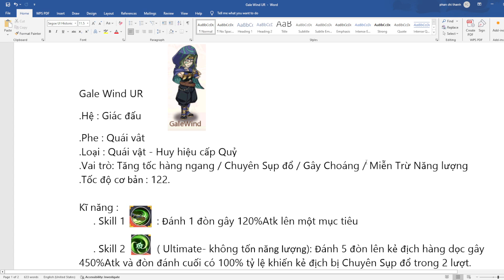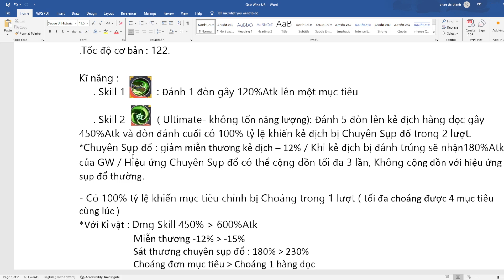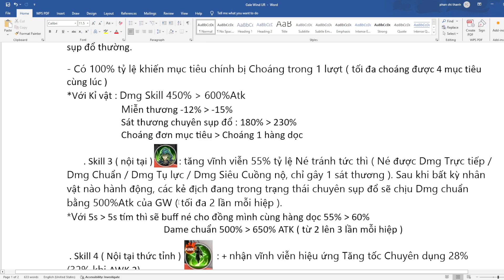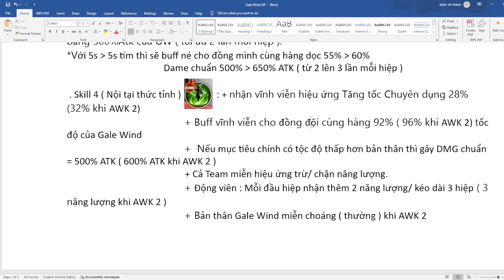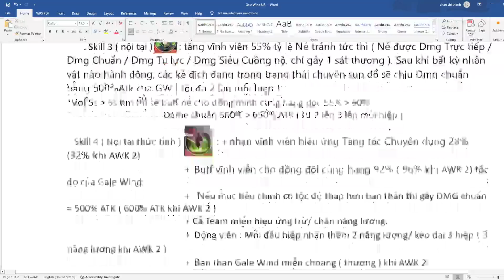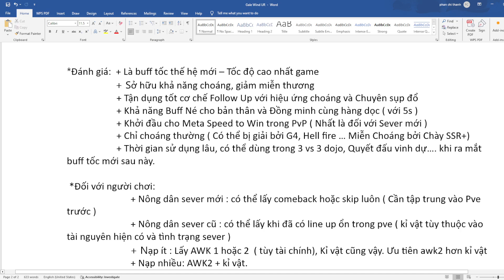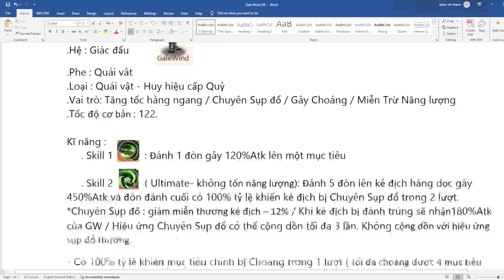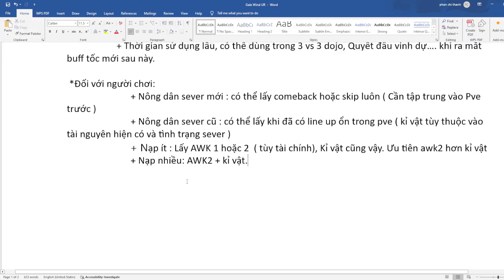One Punch Man The Strongest: Phân tích nhanh bộ kĩ năng của Gale Wind UR.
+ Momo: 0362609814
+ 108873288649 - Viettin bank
Người nhận: Phan Chí Thành